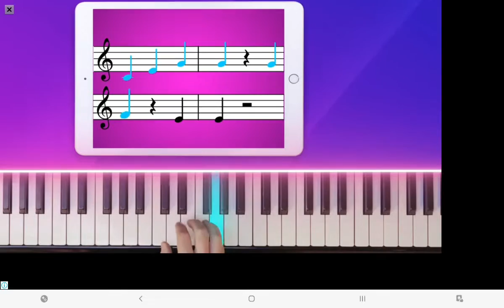EP#06 เล่นไป พูดไป หัวเราะไป เริ่มทำให้เป็นธรรมชาติละ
แม่ฝึกเด็กสองภาษา เด็กสองบุคลิก เด็กเลี้ยงในบ้าน เด็กยุคโควิด แม่เลยต้องหาอะไรที่มันทำแล้วประยุกต์ใช้กับหนูไปเรื่อยๆ ทดสอบ ทดลองไปพร้อมๆ กันค่ะ